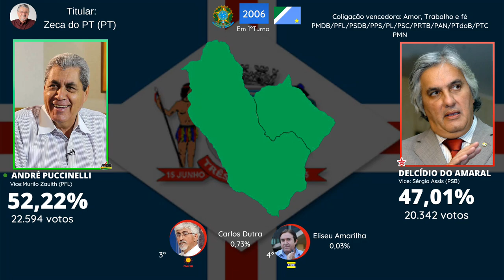Eleições para o governo do Mato Grosso do Sul em Três Lagoas (1998-2018)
Canais parceiros
@Jingles - O melhor das eleições
@Brasil Político
@Acervo Eleitoral
@Política & Cia
@Tempo Eleitoral
@Arthur Jingles
@Políticas & Eleições
@Italo Jingles
@Mais Eleições
@HE Eleições
@Jingles Piauí
@Brasil Democrático
@justiça eleitoral
@País Eleitoral
@ELEIÇÕES POLÍTICAS